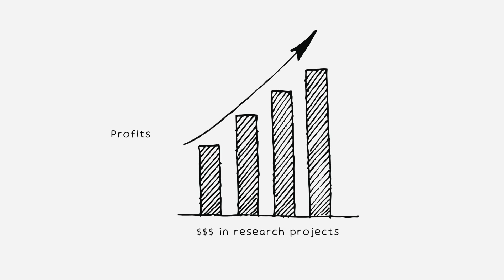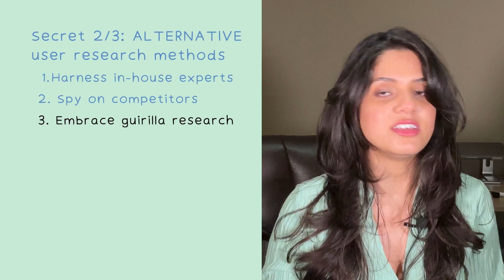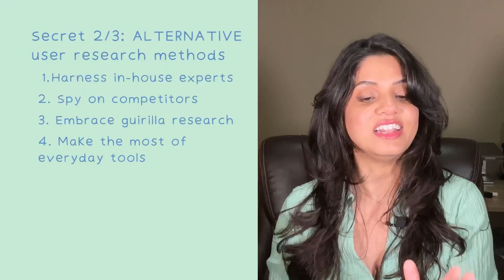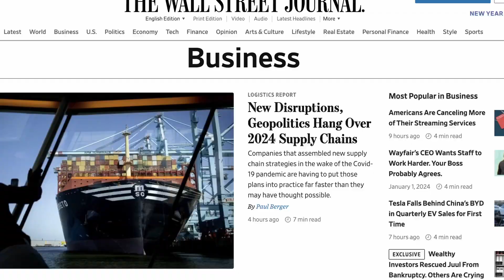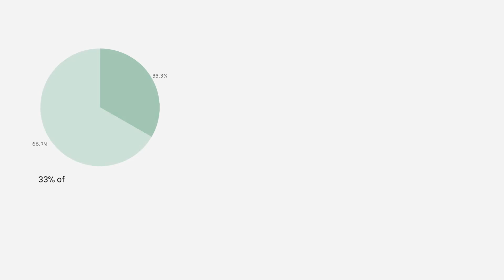How to do user research without researchers | 3 secrets exposed | Budget methods to boost success